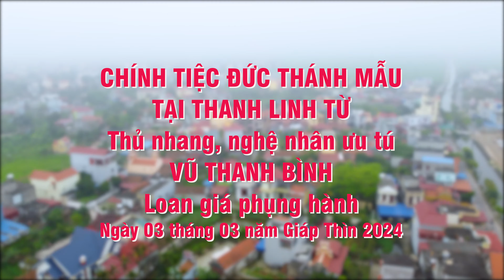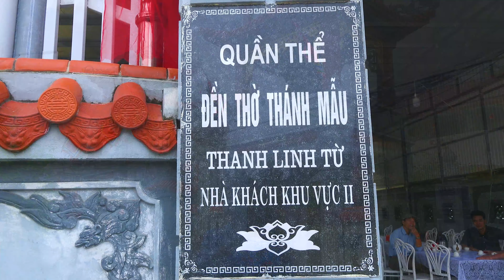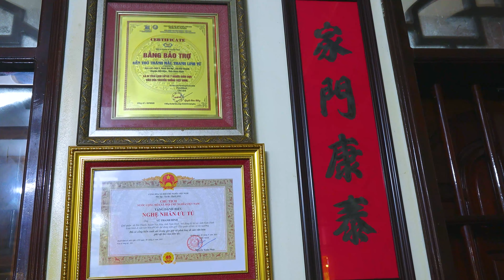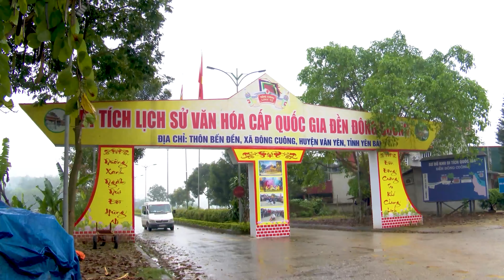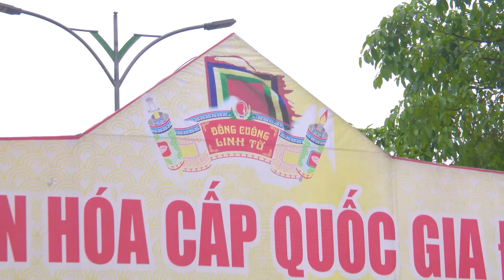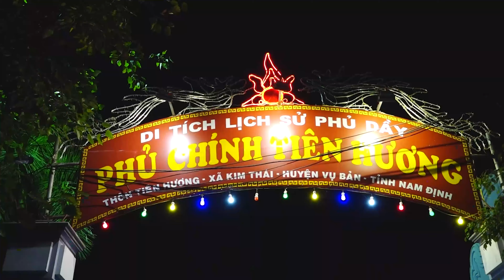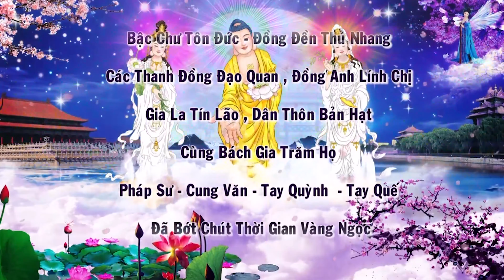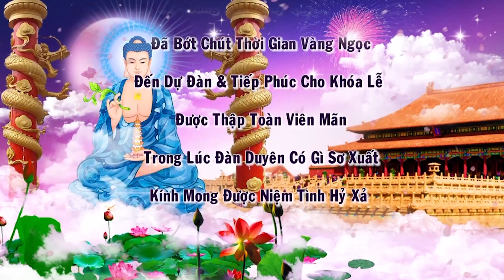NGHỆ NHÂN ƯU TÚ VŨ THANH BÌNH XÃ HẢI THANH HẢI HẬU LOAN GIÁ TẠI THANH LINH TỪ 3-3 GIÁP THÌN 2024